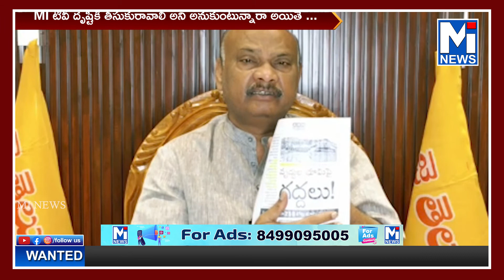దురాక్రమణకు గురైందని దీనిపై సిబిఐ ఎంక్వయిరీ వేసి ప్రభుత్వ భూమిని పరిరక్షించాలి